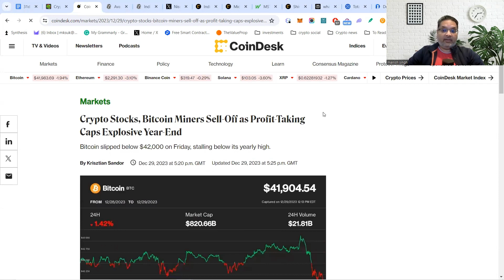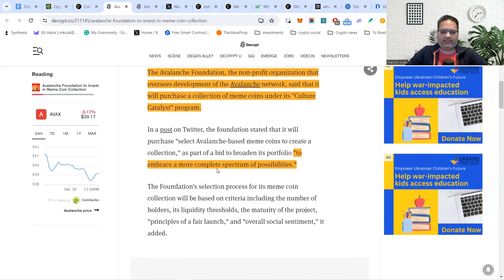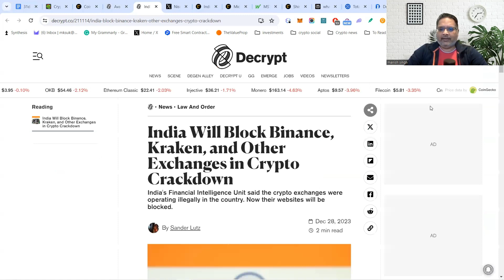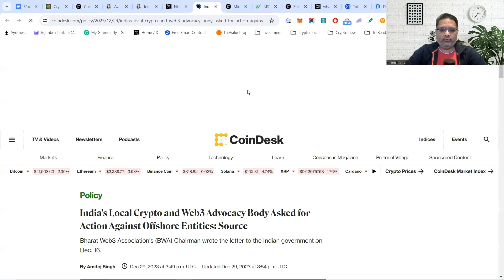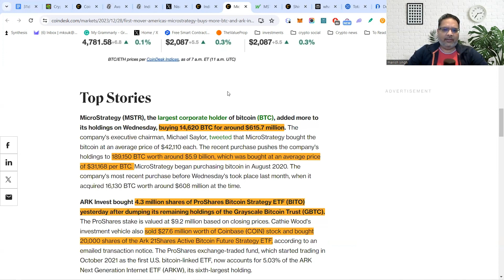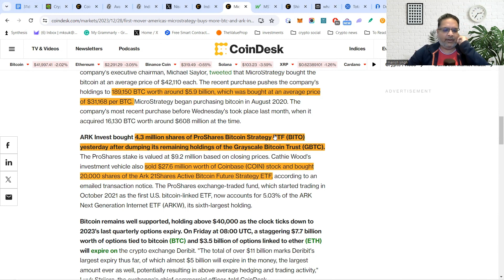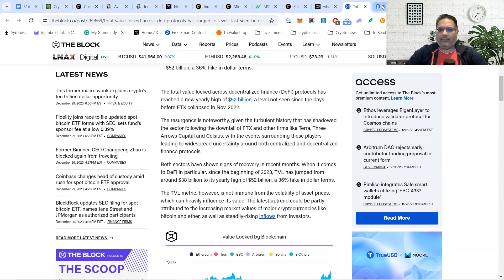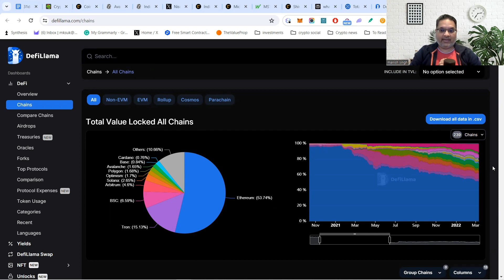AVAX buys memecoins | India blocks offshore exchanges | DEFI TVL grows | Crypto Recap 31 Dec 2023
Welcome to the Weekly Crypto New Recap
(31-Dec-2023)

00:00 Intro
00:15 Weekly market update

03:00 Avalanche invests in meme coins

07:00 India blocks offshore exchanges

12:25 Microstrategy buys more Bitcoin

15:50 IOTA Shimmer becomes crosschain

17:15 DEFI TVL growed by 36% in 2023
Follow Block Bytes on these platforms
X: @ManishKSingh79
Lens: @manish.lens
Phaver: @mks79
Farcaster: @manishks